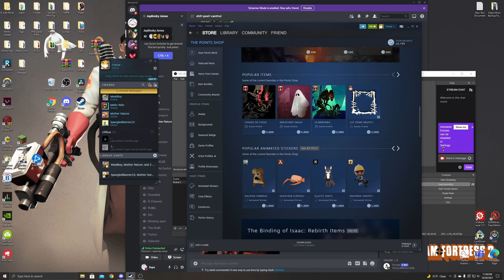The BBP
I wonder what it stands for?